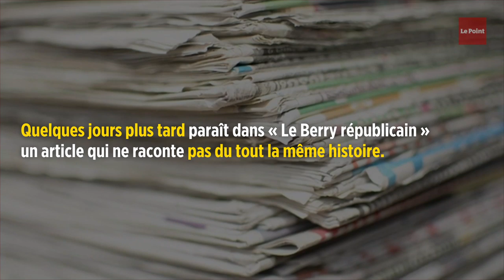Trafic de drogue : un article de presse crée la zizanie au tribunal de Bourges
Trafic de drogue : un article de presse crée la zizanie au tribunal de Bourges Un dossier de trafic de drogue, audiencé au tribunal de grande instance (TGI) de Bourges, cristallise les tensions depuis plusieurs mois. Selon les policiers, Vincent D., le client de Me Bidnic, a été interpellé à la suite d'un simple « contrôle d'identité » Quelques jours plus tard paraît dans « Le Berry républicain » un article qui ne raconte pas du tout la même histoire. Il explique, sans citer quiconque, que les policiers ont interpellé l'homme de 34 ans « après plusieurs surveillances discrètes » sans que lesdites surveillances figurent au dossier d'instruction. Immédiatement, c'est le branle-bas de combat au cabinet de Me Bidnic, un pénaliste connu pour être un redoutable procédurier. L'avocat réclame « l'intégralité des procès-verbaux antérieurs » à l'interpellation de son client Il demande alors l'audition des fonctionnaires de police et du journaliste du « Berry républicain ». Les premiers ne viendront jamais s'expliquer ; le deuxième se retranchera – à raison – derrière le secret des sources. Après avoir vainement tenté de réclamer l'annulation de la procédure, Vincent D., par l'intermédiaire de son avocat, Me Bidnic, a donc décidé de déposer une plainte contre X pour faux en écriture publique. Sur les faits de trafic de drogue qui lui sont reprochés, Vincent D. a finalement été jugé fin octobre, après plusieurs renvois. Le délibéré est attendu pour le 11 décembre.